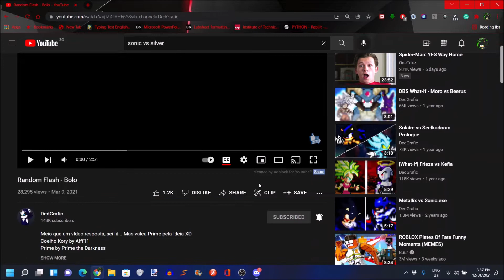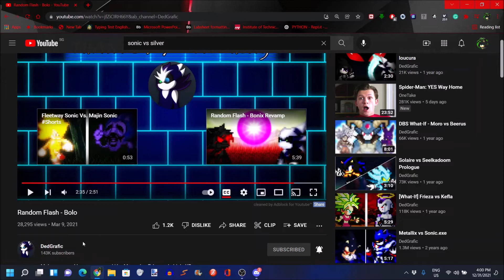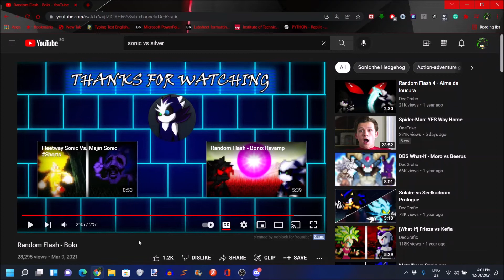Random Flash - Bolo Reaction!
Video by @DedGrafic
Well, don't mess with someone's bday cake. -w-

Be sure to leave a